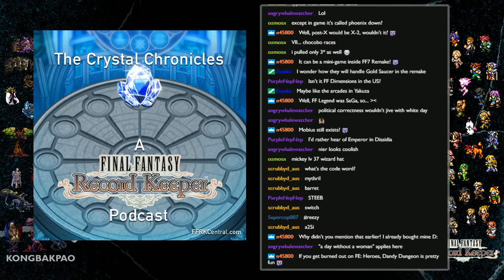54 - The Crystal Chronicles - Return to Cloud Keeper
On this episode of The Crystal Chronicles, we discuss:

 - Announcements
   - 2nd Anniversary Survey results
   - Break (more) Level Cap 3 (Eiko!!)
   - 2nd Anniversary Website Live
   - Keeper's Battle Quiz Point Boost Time
 - "Vow upon a Star" (FFVII) event, introduction of Rufus, dungeons up to Ultimate ++ and both of Relic Draw banners
 - Multiplayer FFVII Raids
 - "Keepers of Forbidden Power" Torment Dungeon
 - Discussions
   - International Women's Day; Favorite Female FF Hero and Vilain
   - "If you had to pick an FF world from FFI to FFXV to live in, which world would you pick and why?"
 - FFRK JP "Week in Review" (Credits: Australian Derek)
 - Fire Emblem Heroes minute

Links mentioned in this episode:

- FFV tweet Ben talks about near the end of the show